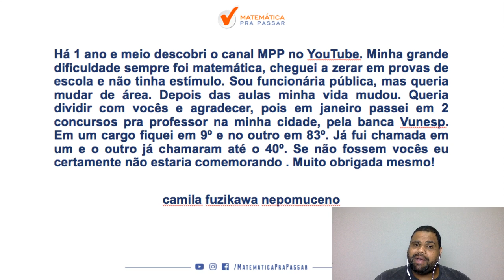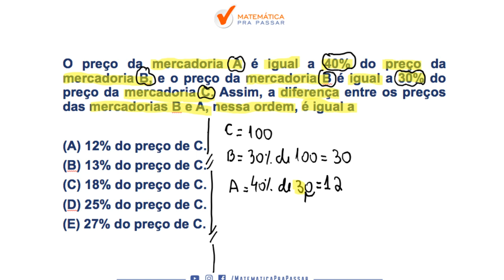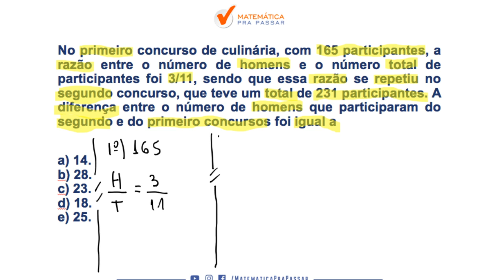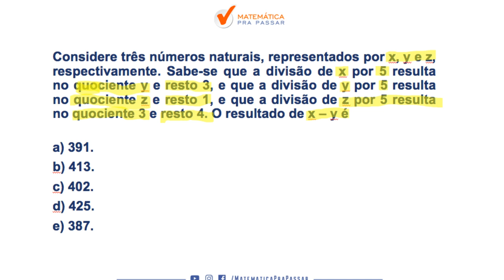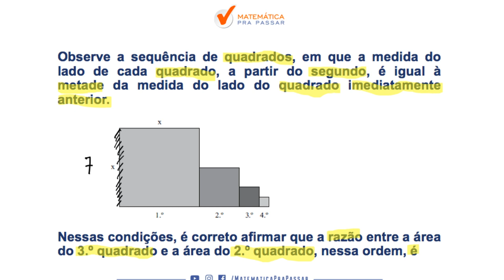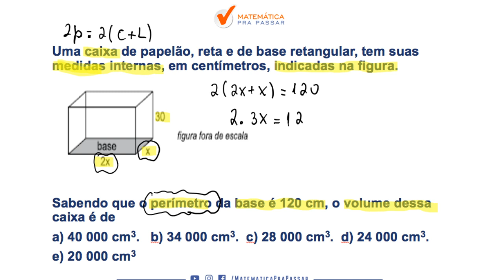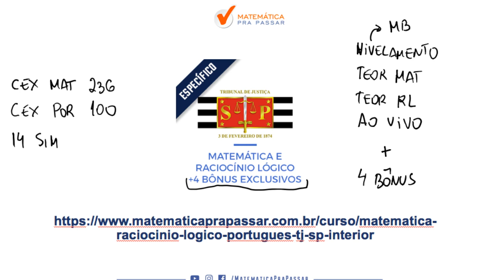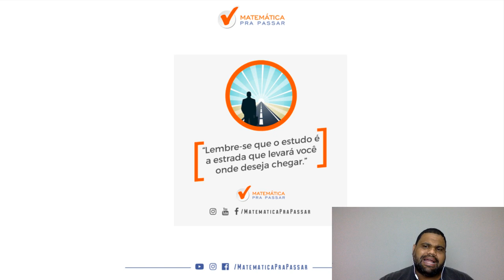CONCURSO TJ-SP[2019] : SUA APROVAÇÃO NO TJ SP COM MÉTODO MPP .